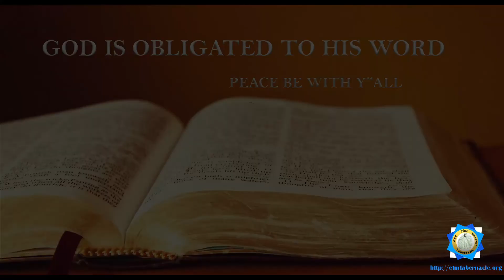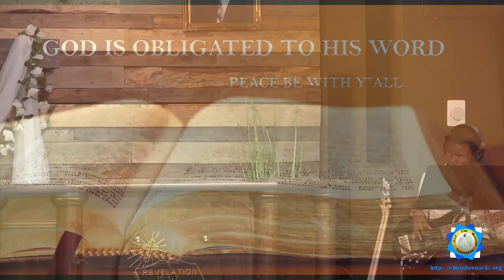Worship & Adoration. -Bro. Patrick Nkongolo.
ETM Tabernacle 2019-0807 Worship & Adoration. -Bro. Patrick Nkongolo.